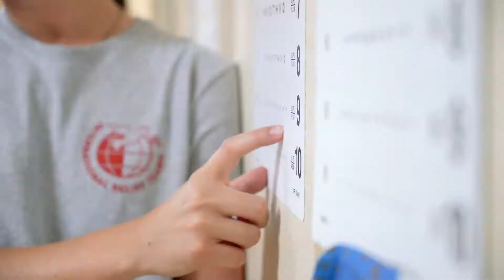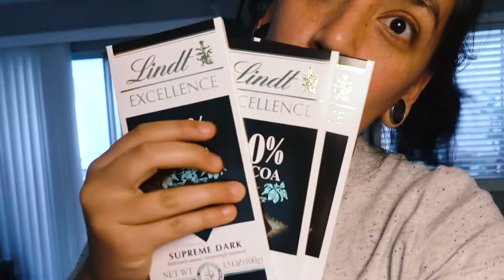Freedom At Last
On my 25th birthday I decided to Vlog for a year!

vlog#045